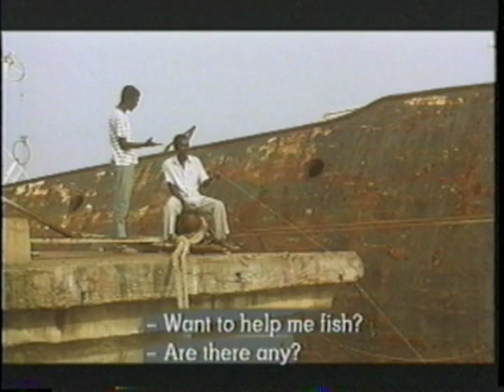Blue Eyes Of Yonta Part 4